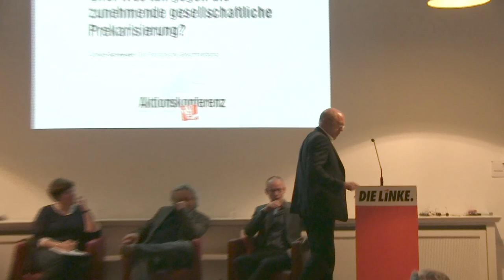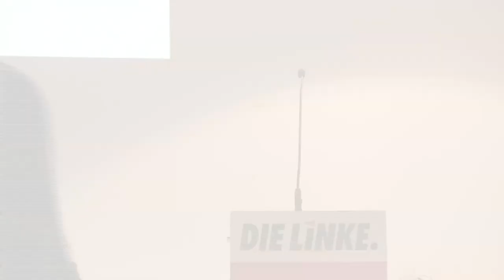Aktionskonferenz: Vortrag von Ulrich Schneider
Gute Arbeit und ein gutes Leben für alle. Was tun gegen die zunehmende gesellschaftliche Pekarisierung?